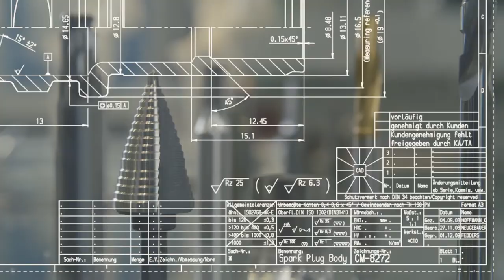Schütte Machine Company (short)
Schütte has been defining precision for over 137 years and continues to raise the bar in quality and accuracy that only the most competitive and successful companies expect.
Schütte legendary machine tools.